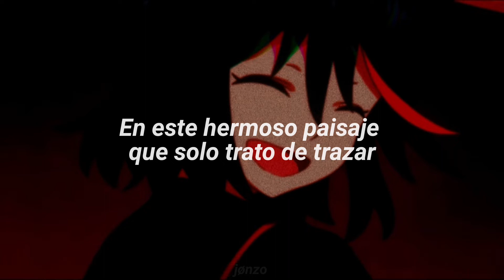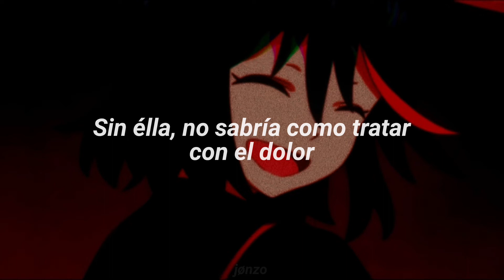Lucio (Mc Prophet) - Ride By (sub español)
Lucio Dominice (MC Prophet), también conocido por el grupo de Internet Rap; MC Virgins hace su propia música desde el 2019

Letra:
[Chorus]
Ride by
Night time, night light
I ain’t got no Wi-Fi
Fly high, bye bye
I’m just gonna ride by
I'm just gonna-

[Bridge]
When I come on by did you miss me?
You just try yo' best to erase me
When I come on by did I make it worse?
When I come on by do I make you hurt?

[Verse 1]
Aye, like with the change of the seasons
I’m trying not to believe it
I feel it tuggin' on my heart and I’m just tryna alleve it
And I’m so tired of this shit, man I’d rather be dreamin'
I feel it breathin' down my neck I know its plottin' and schemin'
It's really fuckin' up my frame, I’m just tryna get a shot
At this beautiful landscape that I’m just tryna plot
But the clouds are rollin' in and with the shadows and darkness
The thoughts I used to have would probably now make my heart skip
I'm tryin' my best bitch, but it hectic
And it's makin' me feel neglected
And like over the years I was learning that maybe that I can just start to respect it
Through a message, that affectin'
It don’t matter how much of mess is
Like without it I wouldn’t be grateful
'Cause bitch I’m so happy that I have depression

[Interlude]
What the fuck are you even talking about? (Yeah sure, outta here)

[Verse 2]
Without it, I couldn’t appreciate the sunniest days
Without it, I couldn’t appreciate some color in my face
Without it, I couldn’t appreciate when I’m gettin' paid
Without it, I wouldn’t know just how to deal with the pain

[Chorus]
Ride by
I'm just gonna

Lucio
Lucio Dominice
MC Prophet
MC Virgins
sub español